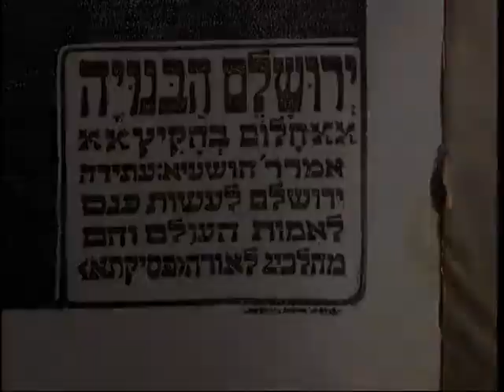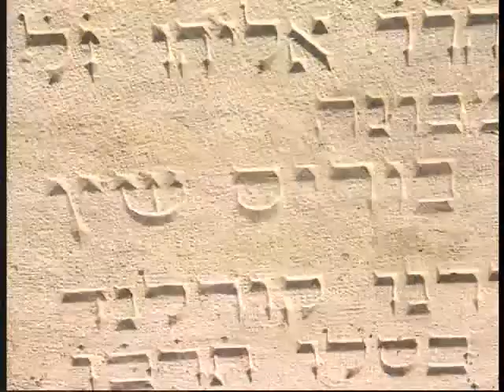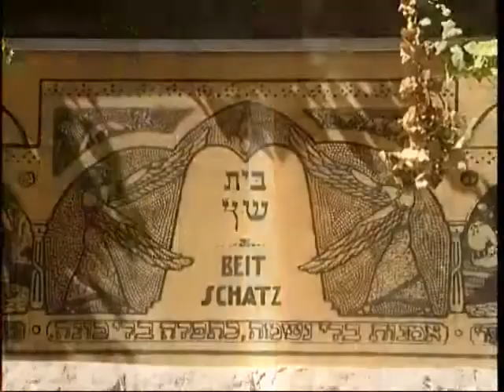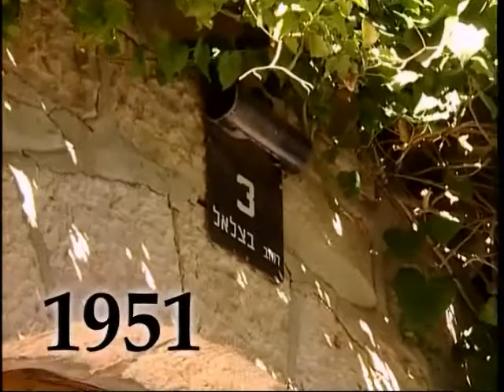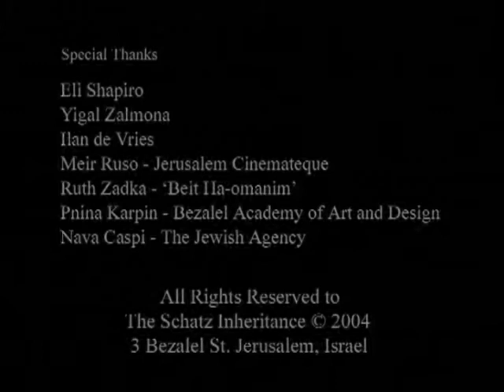schatz house english vr.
10 minutes movie, Brief story of the Schatz family and house. From the era of Boris the father, the founder of the Bezalel national academy of art in Jerusalem. Till the period of the second generation, Bezalel (lilik), Zahara and Louise Schatz. Israeli artists family history. English version.